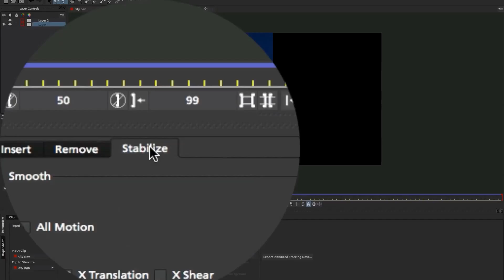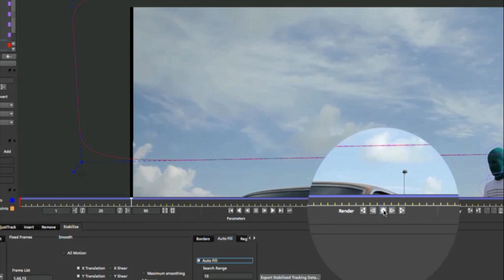Mocha Pro: Stabilize Module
Stabilize camera movement or moving objects based on planar motion tracking. Smooth high frequency jitters while maintaining camera motion. Lock down shots for visual effects work. Center, Scale or Crop stabilized footage based on user driven planar tracking.

Features:

Stabilize Select Parameters: X, Y, rotation, scale, shear and perspective
Smooth with Fixed Frame Anchors: Select which frames should be locked vs smoothed.
Export Stabilized Keyframes
Render Footage: Render stabilized footage for use in any system.
AutoFill Render: Automatically fills the frame without having to scale up a stabilized shot.

New in mocha Pro 5, OpenCL GPU accelerated tracking gives significant speed enhancements on supported HW. Also new in mocha Pro 5 is the plug-in option for Adobe, Avid and OFX.